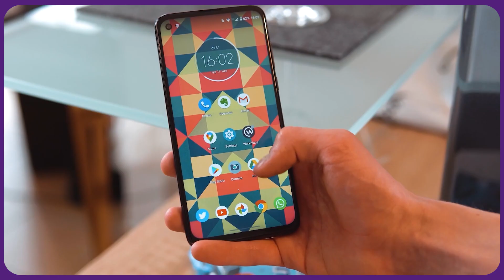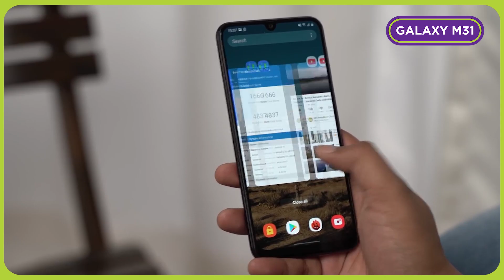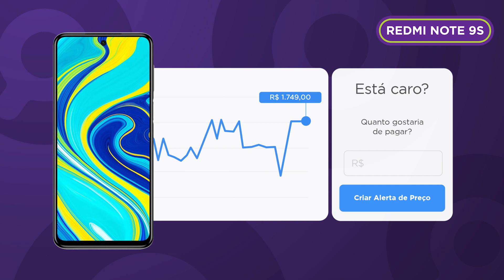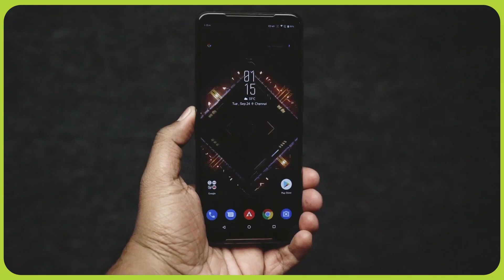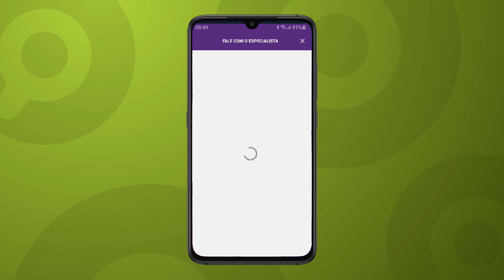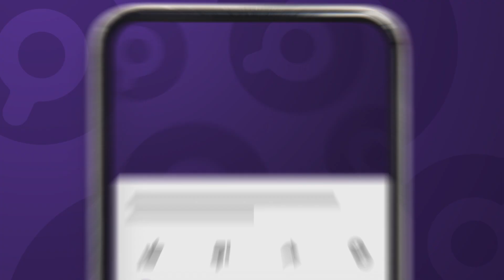Os MELHORES CELULARES para JOGOS de 2020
Hoje nós trouxemos uma lista com os melhores celulares para jogos. Essa lista conta com o moto g8 power, moto g8, galaxy m31, redmi note 9s, mi note 10 lite e asus rog phone II. Assista o nosso vídeo e descubra qual será o seu próximo celulargamer.

Menor preço para compra no Zoom!

celularparajogos | Se esse não for o valor esperado, crie um alerta de preços e fique atento as novidades! Acesse e saiba o passo a passo.

Acessando a tag DandoUmZoom você encontrará outros vídeos que também são criados por nós! Se increva em nosso canal

Se tiver alguma duvida sobre algum produto, entre em contato com os nossos Especialistas. Eles estão prontos para te ajudar